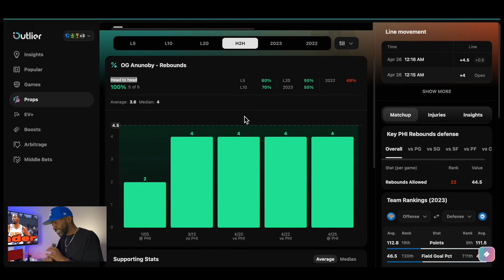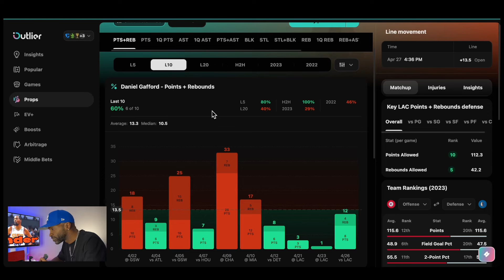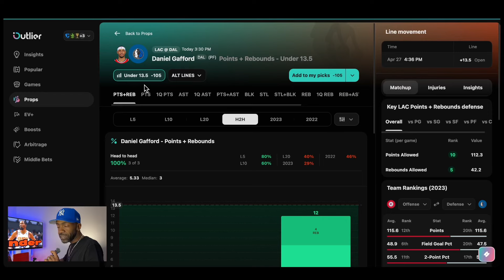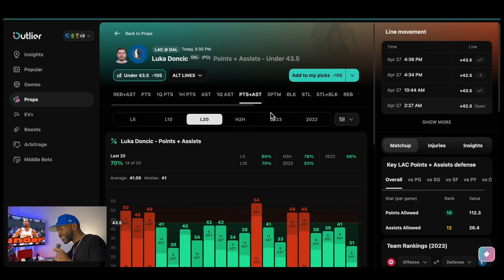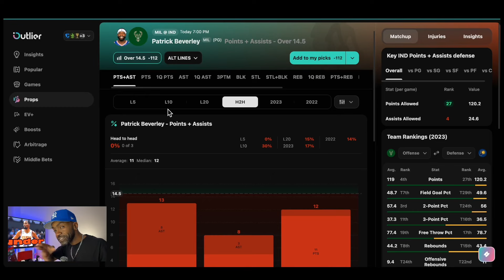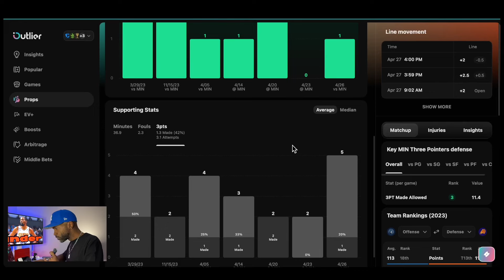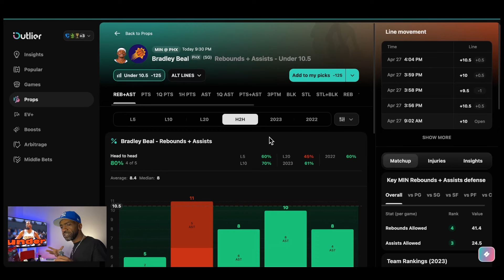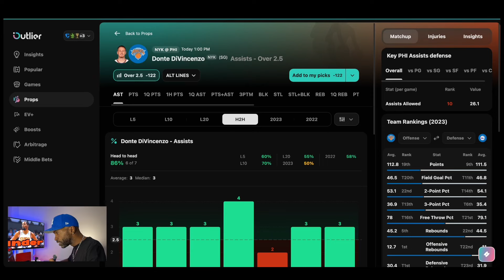NBA Player Props Today 4/28/24 | Kevin Durant | Devin Booker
Download the Pikkit app and track your bets now. Use Code:TROPHY42950

To get free cash to play
Follow me on dabble to quickly and easily copy/tail any of the plays that you like.